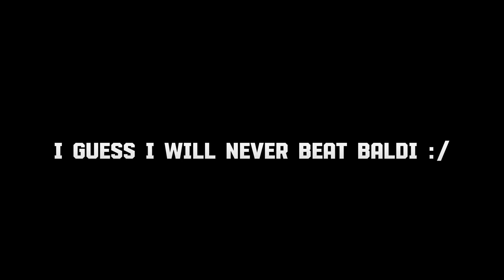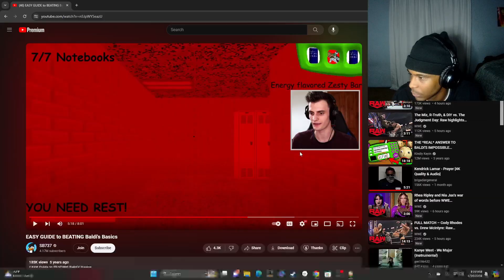YESS FINALLY!!! The moment you all been waiting for... | Baldi's Basics (ending)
Comment what games you guys want me to play next !